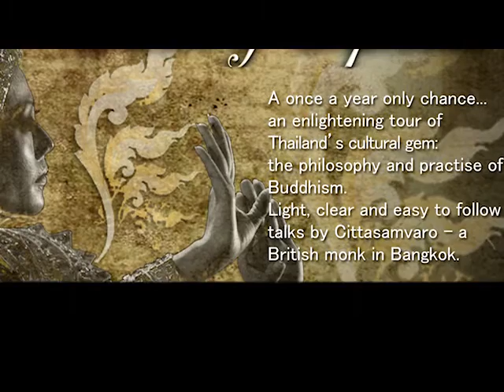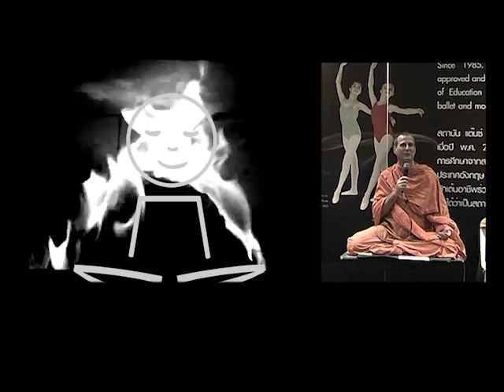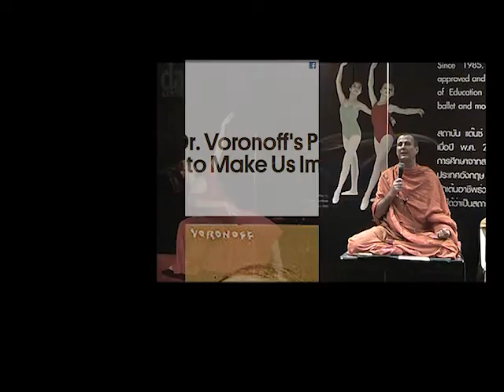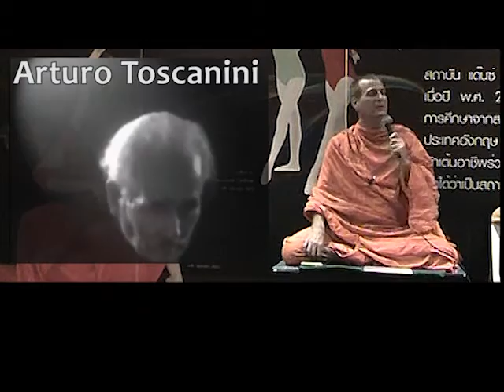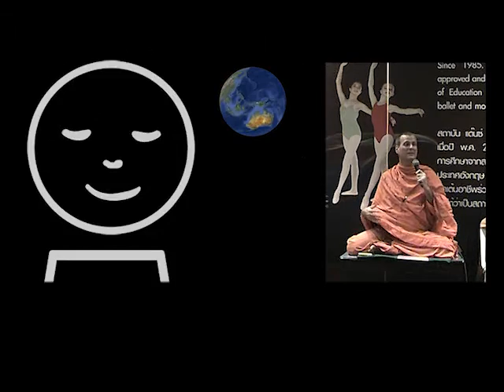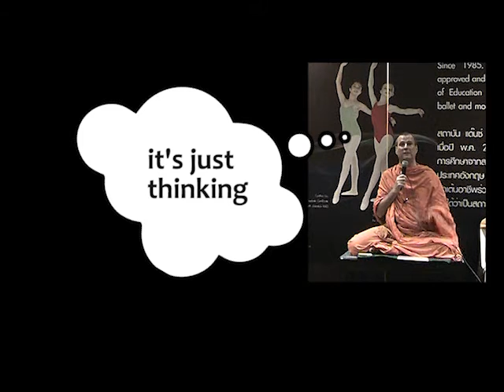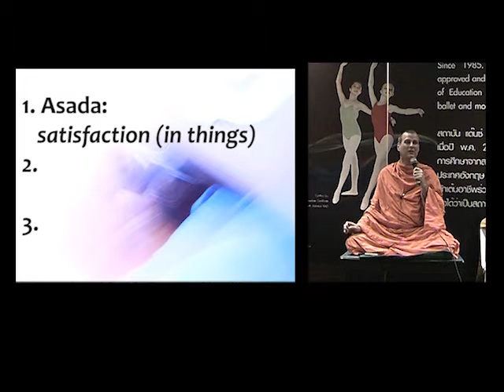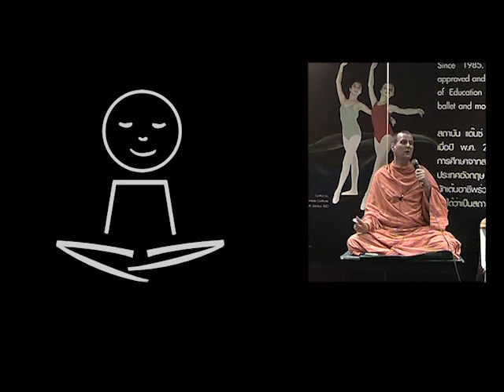Pandit Bhikkhu Dance of Emptiness talk4 - the Stainless Deconstruction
dharma talk with Pandit Bhikkhu in Bangkok 2011 - fourth in a series of talks on emptiness.
This one leads into the three fouces - attraction, repulsion, and refuge. This is one of the key teachings of Buddhism